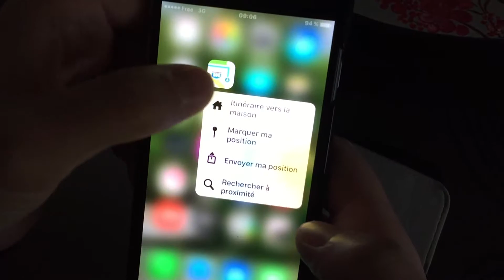Iphone 6S !3D touche /Live photo!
déballage du nouveau iphone 6S et découverte des nouvelles fonctions